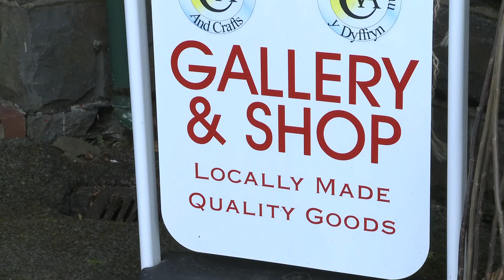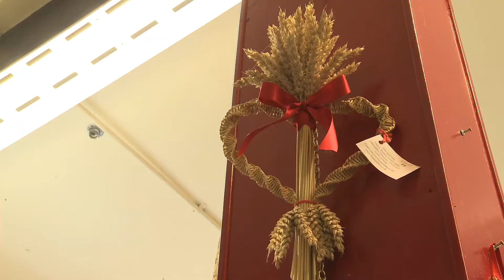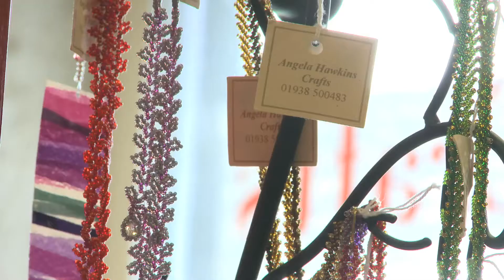Local Produce to Local People: Lessons from the arts & crafts sector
This case study examines the lessons that horticultural businesses could learn from other industries. It uses the example of the Valley Arts and Crafts group to help businesses understand the opportunities and challenges associated with working cooperatively.